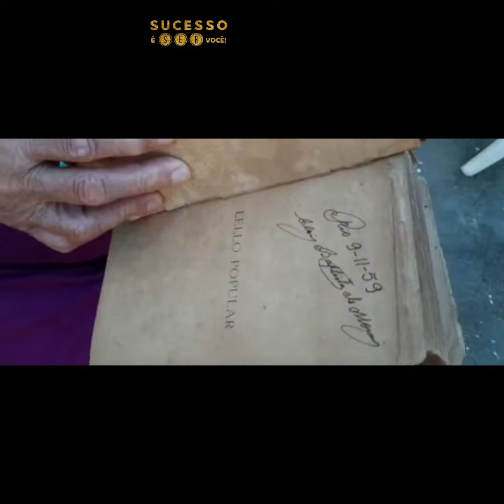ONDE TUDO COMEÇOU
Neste vídeo compartilho a minha experiência como mãe. Tem a participação do Miguel e da minha mãe, que sempre, esteve presente nesta minha caminhada de mãe solo. Editar este vídeo e separar as imagens, me levaram a muitas emoções. Quem é mãe solo aí, diz eu!!!

Quero aproveitar para falar sobre o meu livro "QUALIDADES ADORMECIDAS: ABC DAS QUALIDADES"  Nele, o leitor tem a possibilidade de resgatar e ou construir valores morais. E, ainda, pode colorir as ilustrações e criar sua própria obra, no espaço interativo. Ficou interessada (o) ? Você pode adquirir o seu exemplar nos seguintes sites:

No livro QUALIDADES ADORMECIDAS: ABC DAS QUALIDADES selecionei algumas qualidades, em ordem alfabética, para corroborar na criação do SER .  O que favorece a busca, pelo Sucesso de SER Você.

"SUCESSO É SER VOCÊ" é o nome da palestra e do curso online, no qual compartilho minha filosofia de vida e minha habilidade, em manter a autoestima elevada. A intenção é ajudar as pessoas a alcançarem o sucesso, sendo elas mesmas, em todas as áreas. Seja profissional ou pessoal, seja nos estudos ou no amor. Para saber mais informações ou se inscrever no curso é só clicar no link:

Toda segunda e sexta, às 12h você encontra vídeos sobre o tema, aqui, no canal do Youtube.
Gostou do vídeo? Então, já se inscreve pra não perder nenhum conteúdo. É só clicar, no link, aqui em baixo:

E se você quer SER Sucesso, no meu canal do Instagram você encontra conteúdo diário.

Mas, pra quem prefere ouvir tem o podcast SUCESSO É SER VOCÊ. Você escolhe onde quer ouvir: Spotify ou Google. Pode baixar e ouvir a hora que quiser. Segue os links:

Para contratar palestra, fazer parceria ou enviar mensagem, pode ser via direct, no Instagram.

Faça parte do grupo no Telegram. Por lá, também envio vídeos.

Ah! É só copiar e enviar o link, com aquela dica.

A gente se vê por aqui, toda segunda e sexta, às 12h, no Instagram, todos os dias e nos podcasts. Espero você! Beijos!!